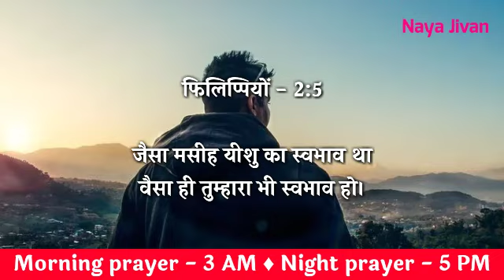Night Prayer | 16 July | शनिवार रात की प्रार्थना | Today Night Prayer Hindi | Prarthna Hindi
Tags -
praying
daily prayer
prathna kare
yeshu masiha
morning prayer
Jesus prayer
prayer of Jesus
healing prayers
prayer center Hindi
Hindi prayer